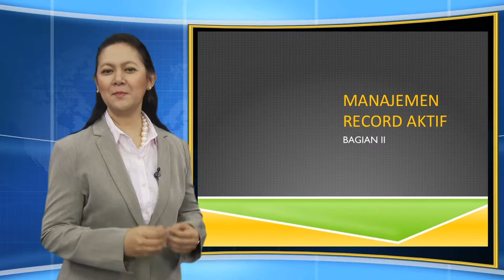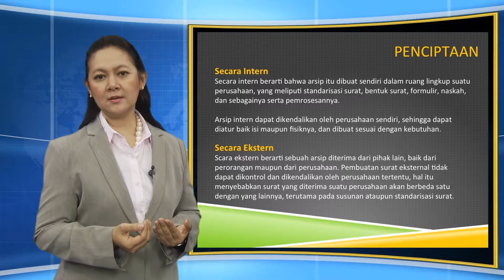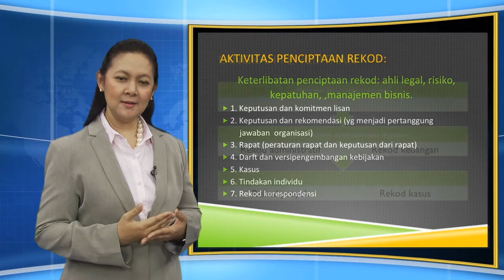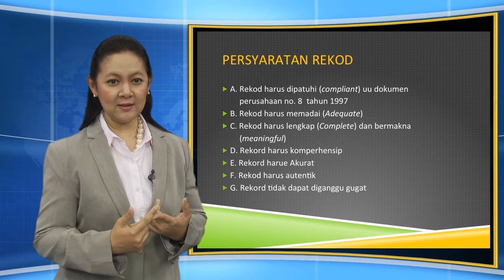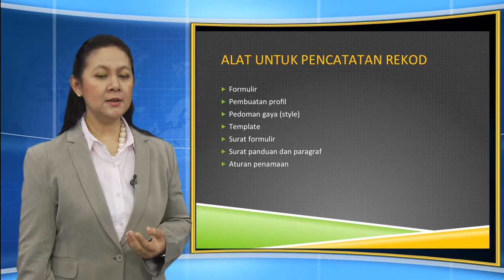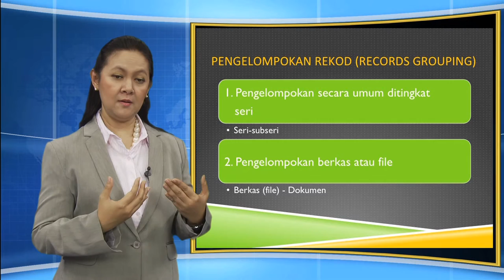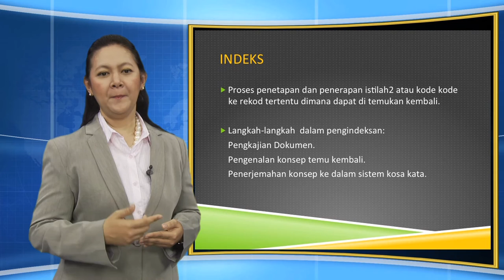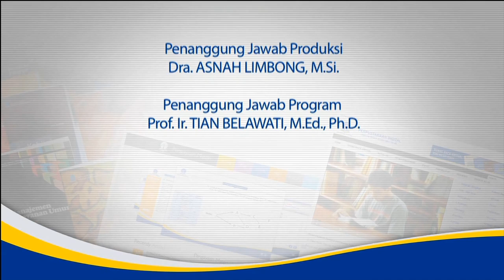ASIP4318 Manajemen Record Aktif - Manajemen Record Aktif Bagian 2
Manajemen Record Aktif Bagian 2 (Program Manajemen Rekod)
ASIP4318 Manajemen Record Aktif